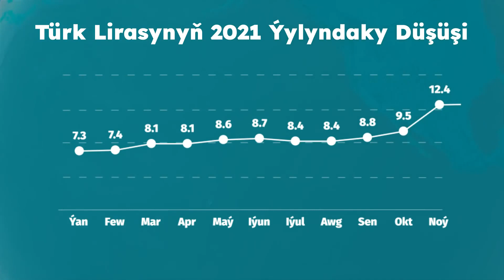SOŇKY HABARLAR | Türkmenistan | HSM HABAR | HSM NEWS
Türkmenistan HALKYŇ SESI